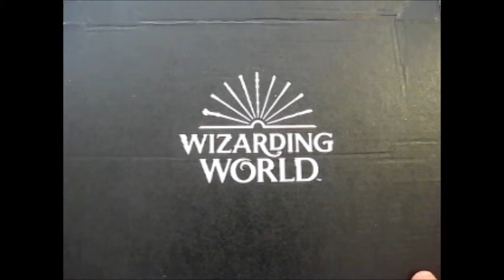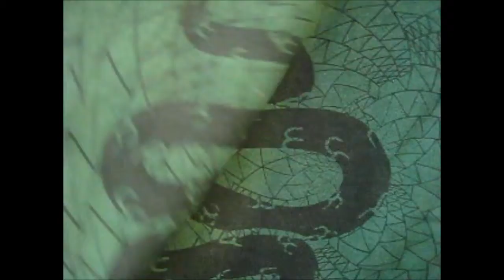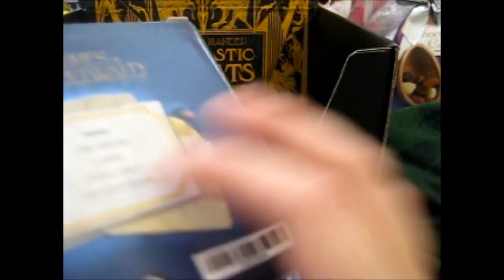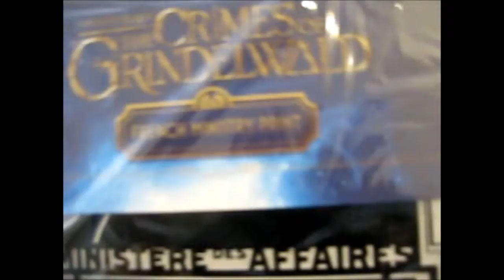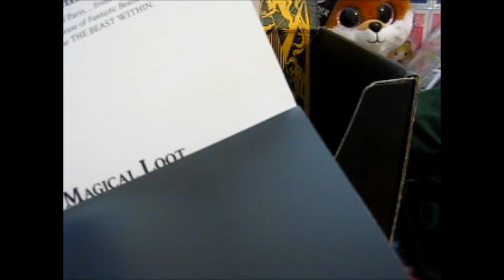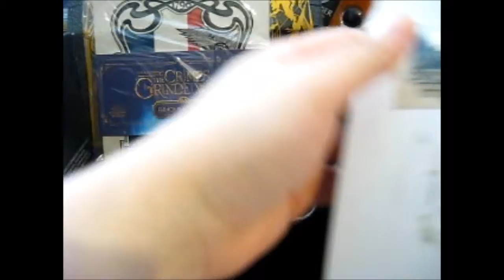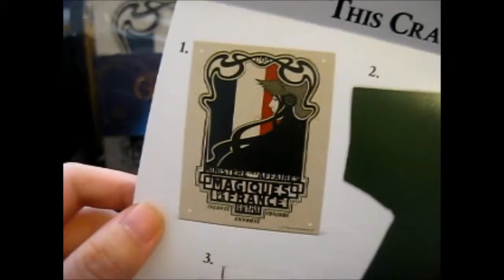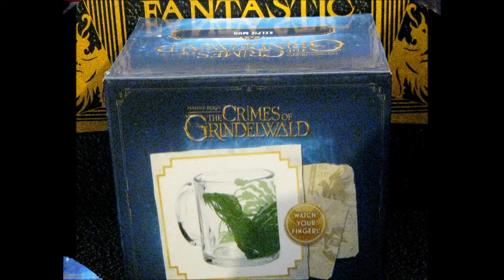LootCrate ~ J.K. Rowling's Wizarding World Crate 15 [Mar 2019] Opening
Opening of: LootCrate ~ J.K. Rowling's Wizarding World Crate 15 [Mar 2019]